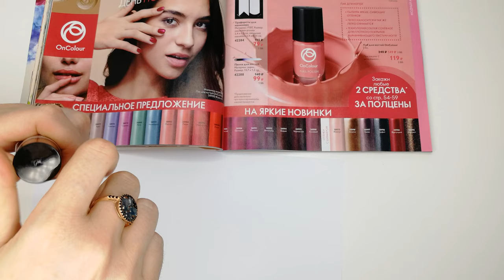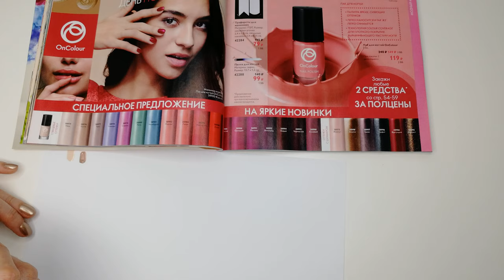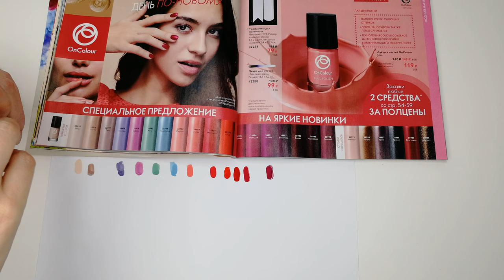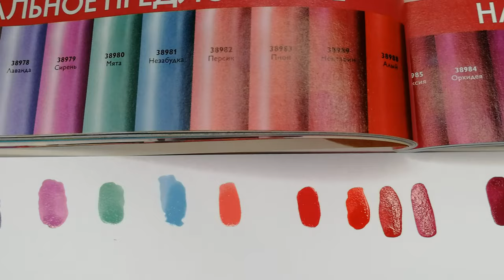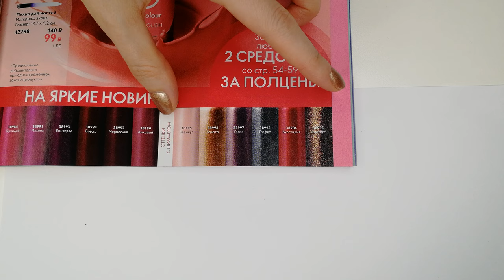ЛАКИ ДЛЯ НОГТЕЙ OnColour Oriflame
Смотрим вместе новинки каталога Oriflame №10-2019:
Лаки для ногтей OnColour:
- Глянцевые оттенки
     - Нюд (код 38974)
     - Латте (код 38976)
     - Тауп (код 38977)
     - Лаванда (код 38978)
     - Сирень (код 38979)
     - Мята (код 38980)
     - Незабудка (код 38981)
     - Персик (код 38982)
     - Пион (код 38983)
     - Нектарин (код 38989)
     - Алый (код 38988)
     - Чили (код 38987)
     - Фуксия (код 38985)
     - Орхидея (код 38984)
     - Малина (код 38991)
     - Виноград (код 38993)
     - Бордо (код 38994)
     - Чернослив (код 38992)
     - Лиловый (код 38990)
- Оттенки с шимером
     - Жемчуг (код 38975)
     - Золото (код 38998)
     - Гроза (код 38997)
     - Графит (код 38996)
     - Бургундия (код 38986)
     - Аметист (код 38995)